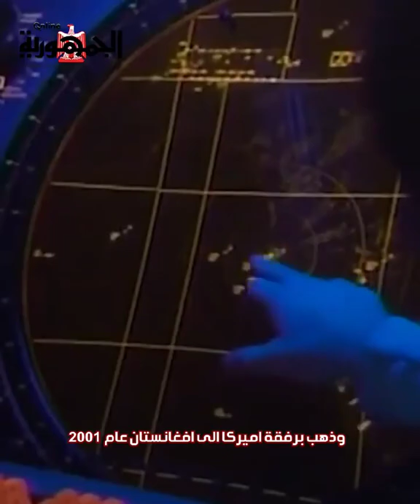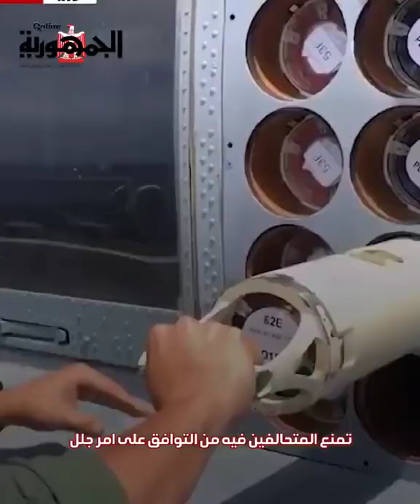حظ اوكرانيا السيئ هو حظ الناتو الجيد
لسوء الحظ، تحول التنافس الجيوسياسي بين الولايات المتحدة وروسيا إلى صراع ساخن. ومن الواضح أن الهجوم العسكري الذي شنته روسيا في 24 شباط (فبراير) في أوكرانيا لا يسير كما هو مخطط له. ويقاتل الأوكرانيون ببطولة من أجل استقلال وطنهم. وحتى بعد انتهاء هذه الحرب، ستتم مناقشة نتائجها لفترة طويلة. وسيكون سبب الحرب هو أول الأشياء التي يجب فهمها بشكل صحيح.
لن يبرر فهم أسباب الحرب بشكل صحيح تلك الأسباب. وإذا علق المرء في تفسيرات مبنية على التخمين بدلاً من الأسباب الحقيقية؛ أي لا تتعلق بالوقائع الملموسة، يصبح من الصعب للغاية تفسير ما يحدث واتخاذ الموقف الصحيح.
منذ قبول طلب عضوية أوكرانيا في الناتو في العام 2008، وحتى قبل ذلك، عارضت روسيا هذه العضوية دائمًا. وعلى الرغم من ذلك، تكثفت تدريجياً المساعدة العسكرية التي يقدمها الناتو لأوكرانيا ومحاولات إنشاء قاعدة فيها.